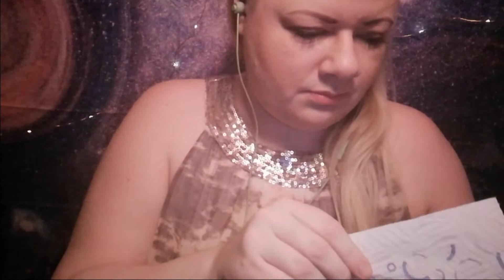ASMR Sticky Sounds | Paper Towel Schredding | Ear Tapping | Skin Sounds | Finger Snaps (No Talking)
Hi sweets ones 😊
I just found out, that the visuals on my intro, is missing in this video,- oh well 🤷
You're in for some nice triggers, such as sticky sounds (lint roller), some paper towel schredding, soft ear tapping and some nice skin sounds and finger snaps 👌
Hopefully you'll like it 😊

- Enjoy, relax and tingle 😌